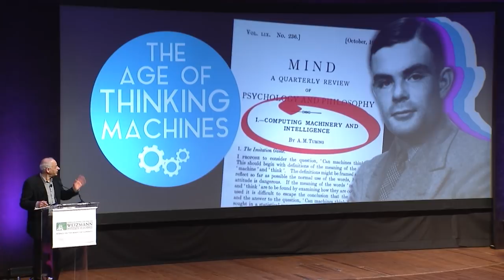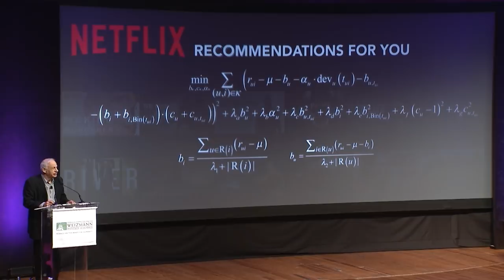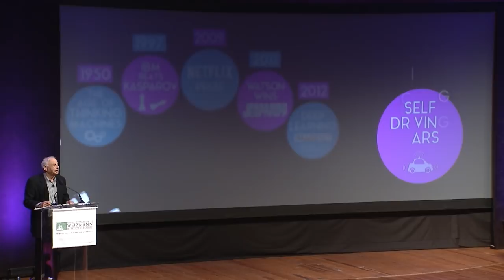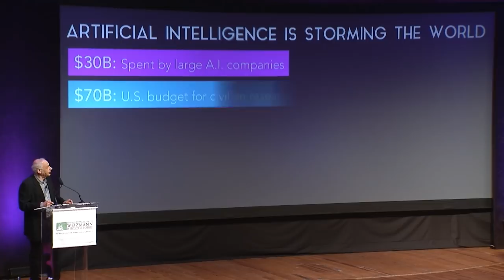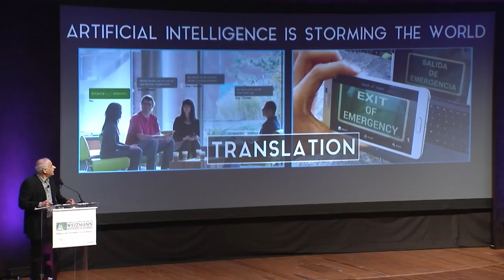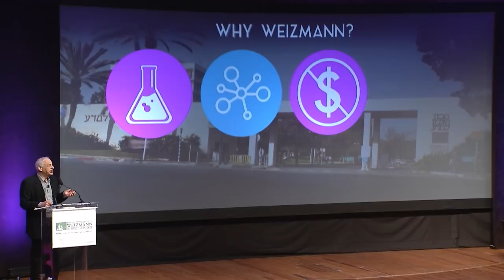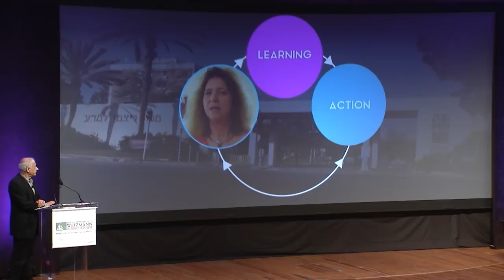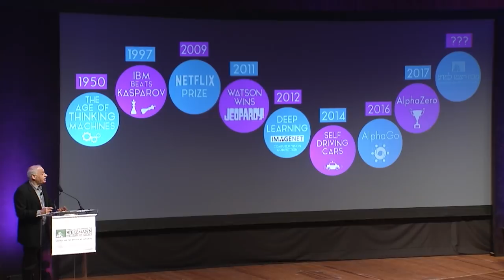The New Age of Intelligent Machines - Prof. Shimon Ullman,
Shimon Ullman is a professor of computer science at the Weizmann Institute of Science, Israel. Ullman's main research area is the study of vision processing by both humans and machines.